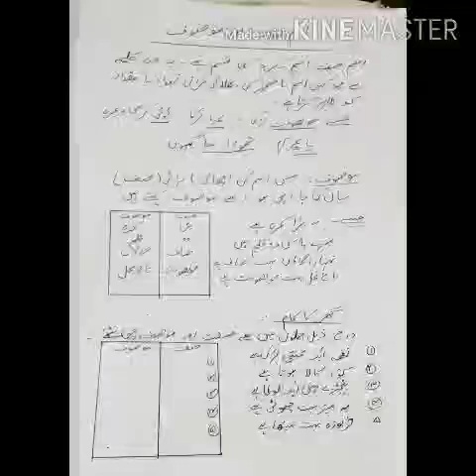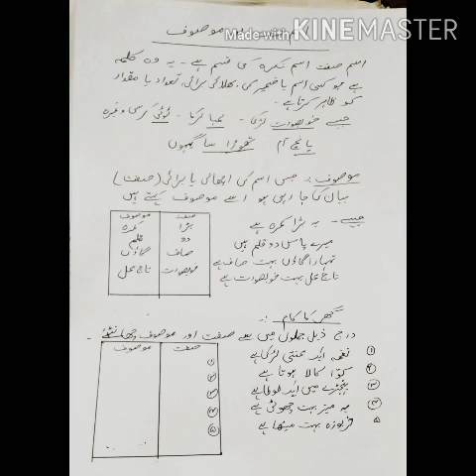Class 7 and 8 (HINDI MEDIUM). -urdu